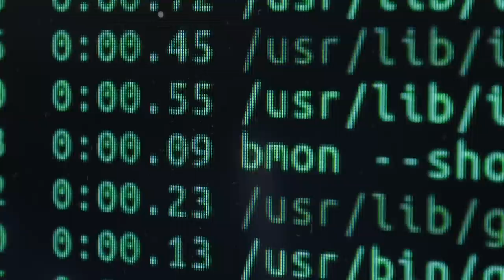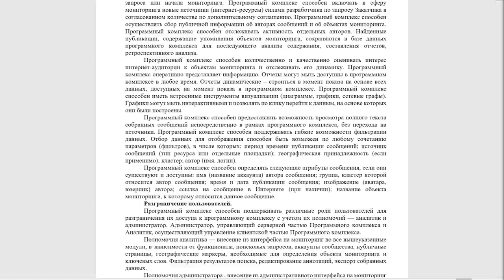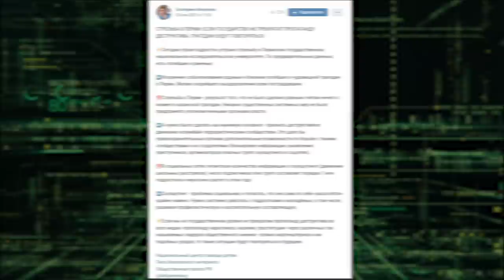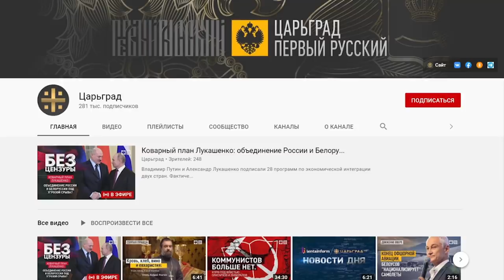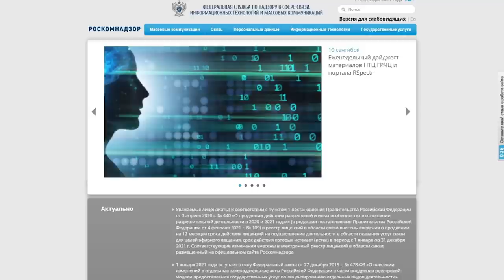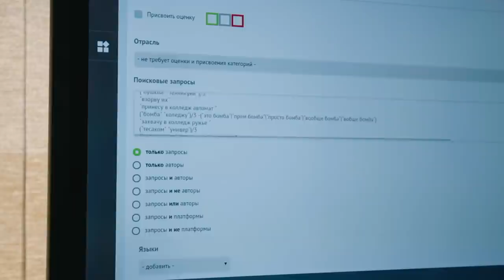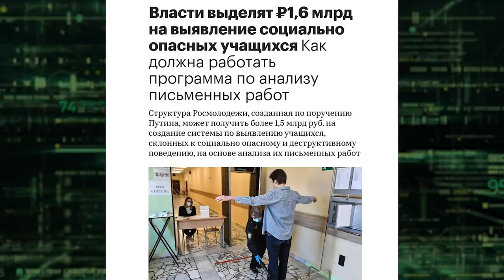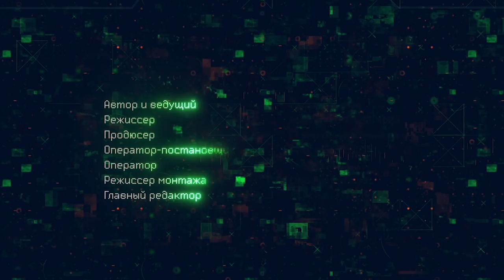Как власти следят за соцсетями и зачищают интернет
Нападения на российские учебные заведения стали происходить с пугающей частотой. Виноват интернет, который стал рассадником подросткового экстремизма, считают российские власти. С «сетевыми угрозами» сражается целая армия людей — волонтеры, силовики, чиновники, айтишники и полусекретные аналитики. Но почему тогда массовые расстрелы в школах не прекращаются?

Мы решили разобраться, чем занимаются эти бойцы кибер-фронта и каков результат.

00:00 - Интригующее вступление
01:03 - О чем выпуск
02:23 - Киберполицейские
03:22 - За что отвечают МВД и ФСБ
03:50 - Как происходит поиск подозрительных лиц в интернете
06:16 - Как работает ФСБ
07:21 - Методы работы, близкие к провокации
10:59 - Про Лигу Безопасного  Интернета
11:25 - Про Екатерину Мизулину
13:48 - Про Константина Малофеева и Царьград
18:24 - Про Роскомнадзор
20:21 - Статистика Роскомнадзора за 2020 год
20:40 - Чем занимается Роскомсвобода
22:34 - Про государственную политику в сфере интернета
24:18 - Президентский мониторинг
26:23 - Про Игоря Ашманова
26:40 - Как работает «Крибрум»
27:50 - Про ЦИСМ
30:44 - Инструмент дестабилизации
31:40 - Как власть выявляет участников митингов
33:05 - Новая мотивация для борьбы с деструктивом
35:13 - Про нововведения для иностранных социальных сетей
36:06 - Что будет дальше?

Команда:
Автор и ведущий - Сергей Титов
Режиссер монтажа - Марина Рябова (@ryabo_va)